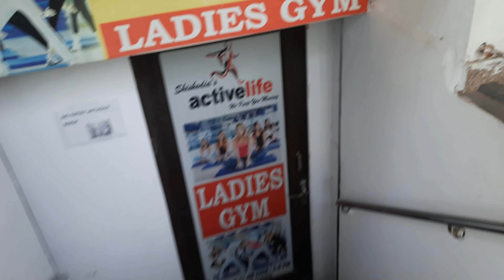Hola ko eggs🥚🍳khane hai🤣....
EGGS...
How to make eggs.
Eggs making..